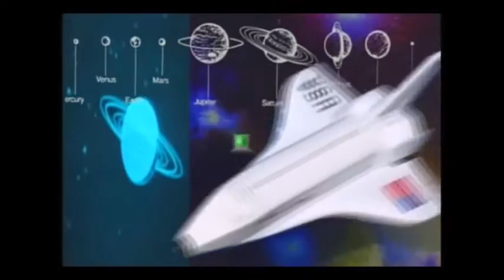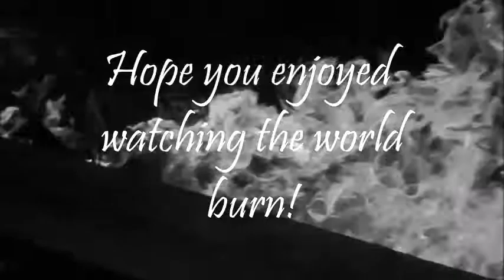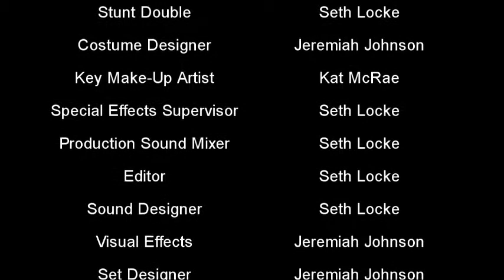Pandemic Legacy Runthrough - December! [Spoilers!]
The time has finally come! It has been one hell of a year! We have been infected, betrayed, used, and exhausted. All we have to do is make it till the end and we can overcome this epidemic! It should be easy, right?. RIGHT?!